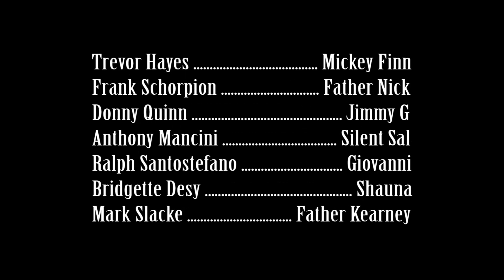Claddagh The Series - "Word from the Grave" - Episode 9 (Season 1)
Claddagh is a series about Irish James McGovern whose life has been turned upside down by murder his estranged father, priest father Kearney. unwillingly James returns to Montréal for the funeral Where he is reunited with the Irish mob boss (his uncle Frank) Who fails to convince James to stay and help run the crew.

As James prepares to return to Ireland, his mind is changed after receiving word from the grave in the form of the DVD made by his father, Explaining who they are, what was coming, where to find it all and why he must find them before they find him.